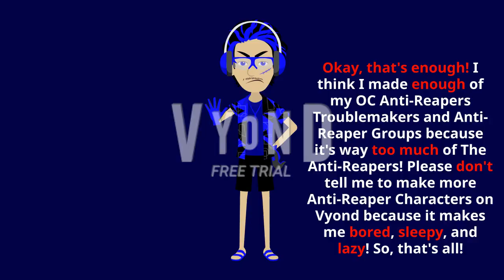Beware The Dangerous Anti-Reaper Traitors! + My Message To Everyone At The End (Free To Use)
Uh oh! Uno's Another Hostile Group is here because they are going against The Reapers, The Storms, Bianca Starr, The Strikers, and The Venomous Trio! I hope @DeathTheHateMaster will be shocked to see this! Please feel free to use this group on Vyond!

Members of The Dangerous Anti-Reaper Traitors:
Toxic
Treinta Black
Trevor Starr
Overrider (Co-Leader)
Cincarton
Uno (Leader)
Dos
Trez
Horrafiah
Nueve/Aaron